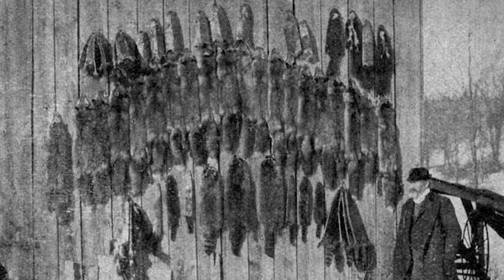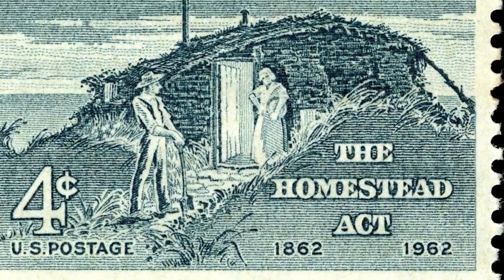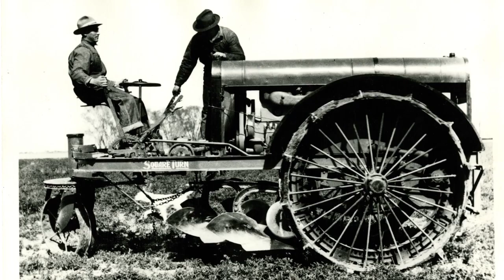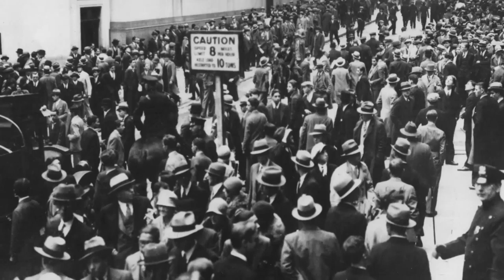OurTown Fort Collins - Agriculture: Barbara Fleming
Fort Collins Historian Barbara Fleming walks host Martha Rehm through the history of agriculture in Fort Collins and Northern Colorado, focusing on agriculture technology, the evolution of crops in Fort Collins, livestock and its influence on Fort Collins today.